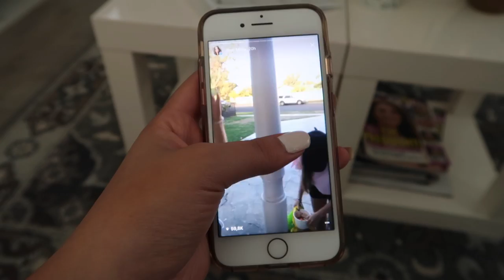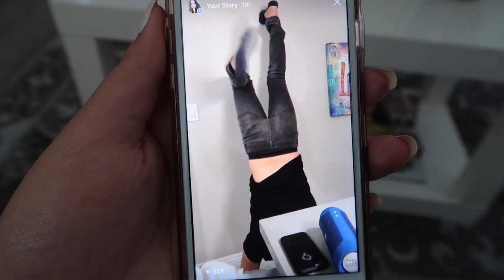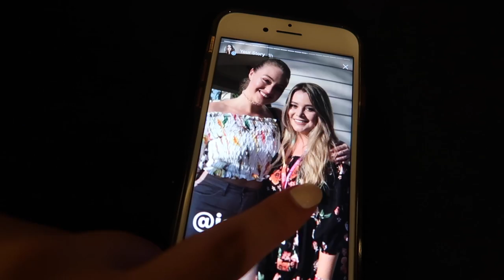Conociendo a mis youtubers favoritos en VIDCON! - Maqui015 ♥